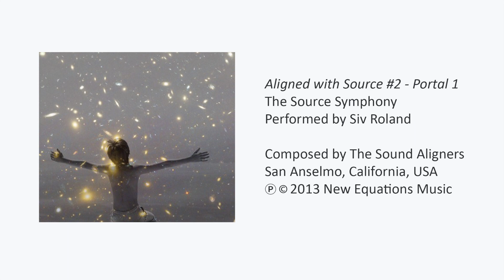Aligned with Source #2 - Portal 1